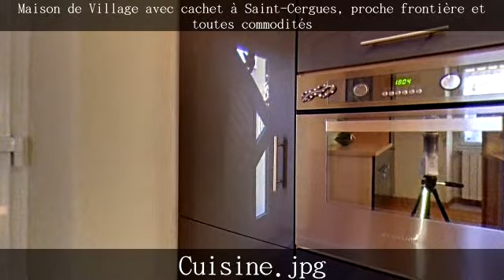Maison de Village avec cachet à Saint-Cergue by GIROPTIC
Saint-Cergues, proche frontière et toutes commodités, très belle maison de village avec cachet, 3 chambres, une grande salle de bain, cuisine, salle à manger et salon, donnant sur cour privative, bien coup de coeur ! A saisir !